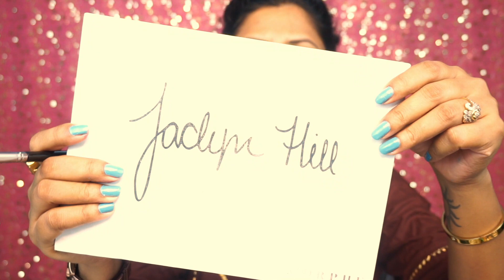Brown Smokey Eye कैसे करें?|Step by Step Tutorial|Makeup Class -11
Hi Friends,

SOME OF MY FAVOURITE AND AFFORDABLE MAKEUP PRODUCTS

BASIC TO ADVANCE MAKEUP COURSE (Full Step by Step Course ) Free of cost.

makeupcourse, eyeshadow application,how to apply eyeshadow

that i love using.These are Purely my thoughts & opinions.
And all these products are purchased by myself with my own
provided on this channel is for general purpose only and
should NOT be considered as Professional advice.Everything you see
on this video is created by the owner of the channel(Me).please
do not use any photos or content without first asking permission at